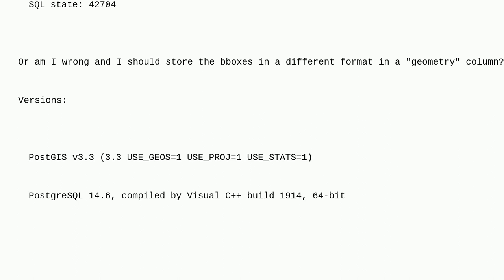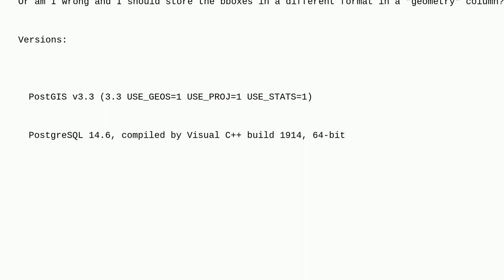Gis: PostGIS, creating spatial index on box2d column failes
PostGIS, creating spatial index on box2d column failes

A special thanks goes out to the awesome community

  spatial-index postgis extents